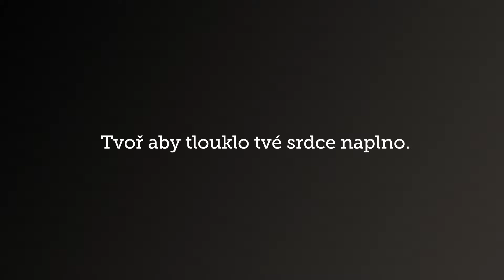Mandala painting on the wall - Timelapse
Timelapse video of me painting mandala on wall